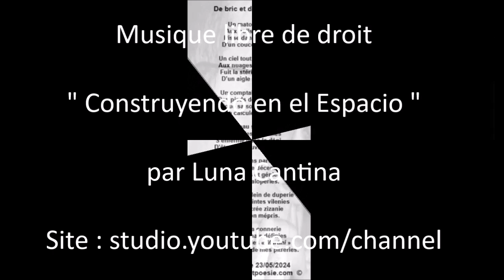Philippe Parrot - Poème musicalisé "De bric de broc 72". De mes pitreries !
Nombre de vues de ma chaîne au 26/05/2024 : 51 434 !
Bonjour.
En terme de visibilité sur YouTube, le seuil à atteindre est de 1 000 abonnés. Avec seulement 179 (merci à eux !), j'en suis encore loin... Alors, si vous appréciez mes mots, soutenez-les !

Titre : Construyendo en el Espacio
Auteur : Luna Cantina